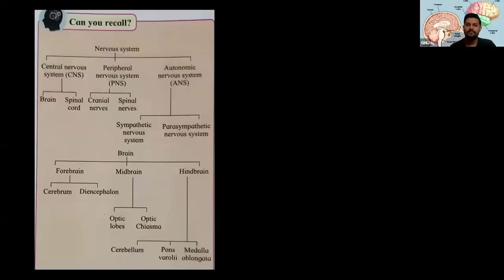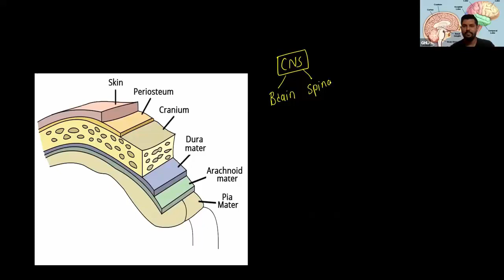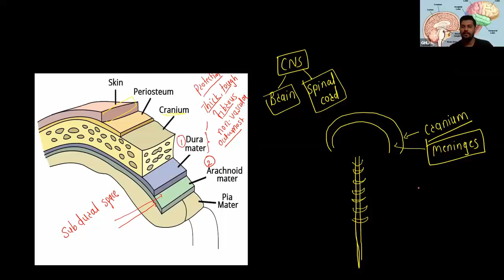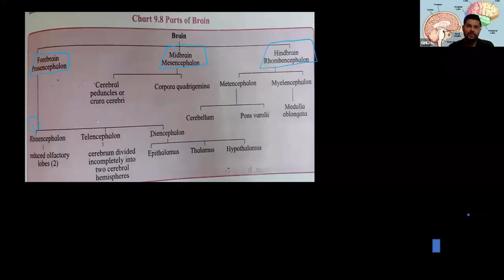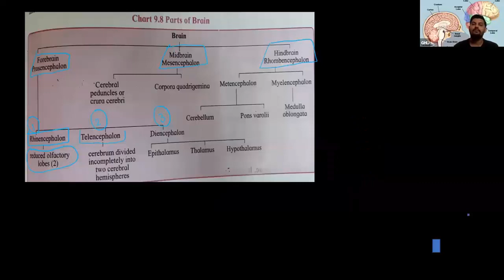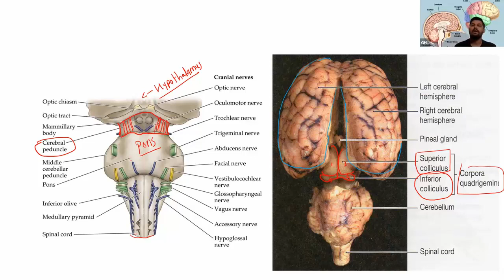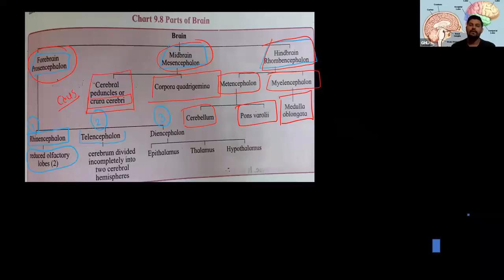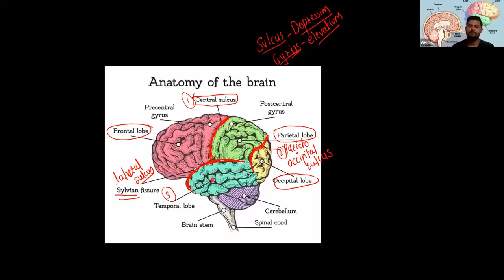Biology | NEET, MHTCET | Human Nervous System | MATRIX SCIENCE ACADEMY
In this Video, Professor Sagar explains to his students about various nervous systems and their functions to the spinal cord. Also, he explains the functions of the brain and how different functions like the forebrain, midbrain, and hindbrain coordinates with themselves. In the later part of the video, you will get a brief explanation of the Cerebral peduncle which is the middle and a very important part of the human brain.